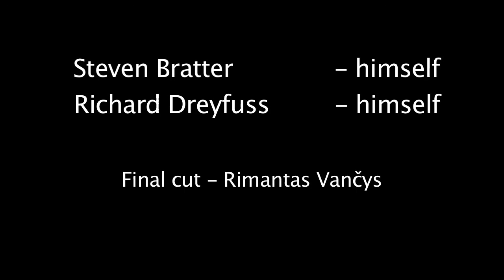"JAWS": The Movie that Changed Everything